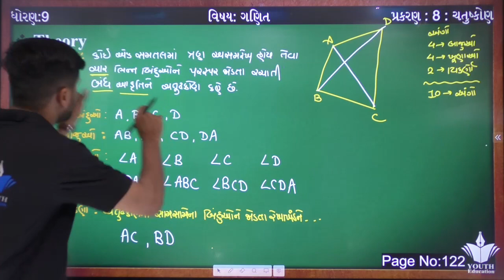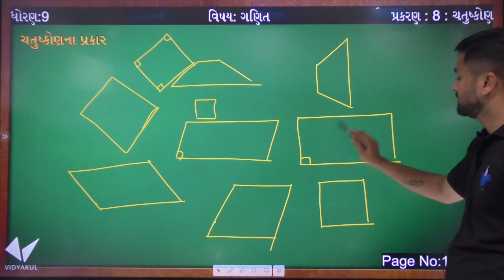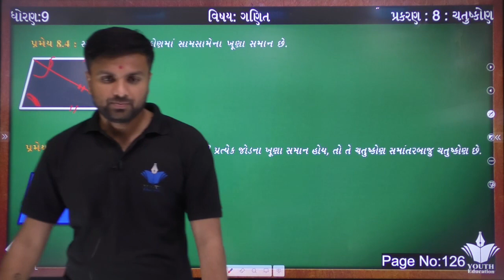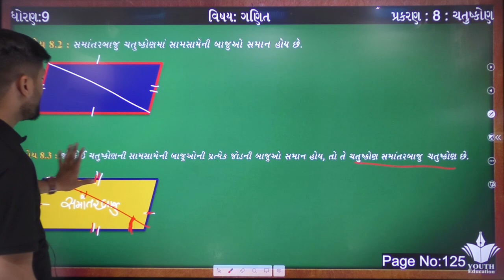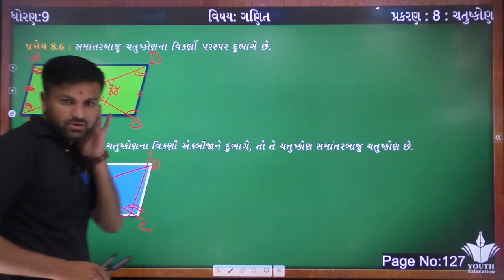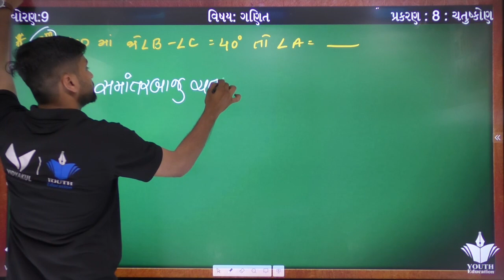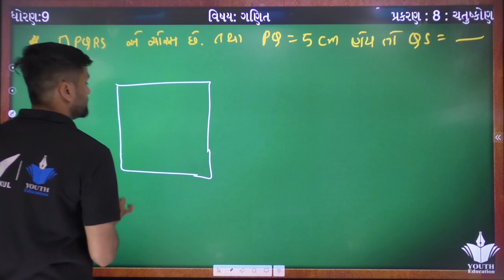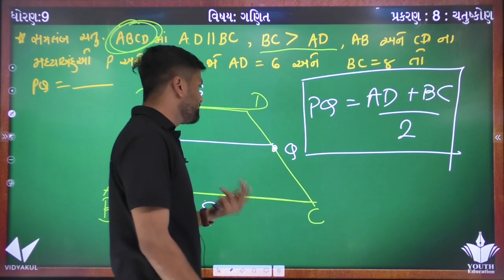STD 9 Maths Chapter 8 Chatuskon Revision | Dhoran 9 ganit chapter 8 Chatuskon Revision Sahil Sir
Std 9 maths ch 8 ભાગ 8 (સ્વાધ્યાય 8.1 (6)) ધોરણ ૯ ગણિત પ્રકરણ 8 ચતુષ્કોણ : By - Bhavin Dudhat

Chapter 8 - QUADRILATERALS || NCERT || Class 9 || Mathematics || Hindi

Class - 9th Ex 8 ( Quadrilaterals ) full explaineD and solveD NCERT CBSE

QUADRILATERALS || Part 1 - Understanding the Quadrilaterals || NCERT - Class 9 – Mathematics

Exam Preparation Golden Tips | In Gujarati | પરીક્ષા ની તૈયારી કેવી રીતે કરવી ? | 100% Practical

How to Find out Square Root |Easy Tricks | Square Root only in 3 Seconds.

Std 9 maths ch 9 ધોરણ ૯ ગણિત પ્રકરણ 9 સ્વાધ્યાય 9.2 - By : Bhavin Dudhat

Quadrilaterals - Class 9 Mathematics - Chapter 8

Chatushkon ( Chapter-6) Std-8
Chatushkon, std 8 maths semester 1 chatuskon|| quadrilateral|| education in gujarati, Std 8 maths ch 3
Geometry plane Quadrilateral 8( Gujarati)
Trikon no andar no bhag - 9th Mathematics Semester - 2 (GSEB)
Heron nu sutr - 9th Mathematics Semester - 2 (GSEB)

How to find the missing angle of a kite
Quadrilaterals : Class 9 IX Maths CBSE
Quadrilaterals - Mathematics| Geometry | Class 9 -NCERT | Sameer Kohli | Study Khazana

Topic 15.3: Classifying QQuadrilaterals: What are Quadrilaterals & How they are formed? - STD IX : 01
Geometry Introduction
Quadrilateral properties | Perimeter, area, and volume | Geometry | Khan Academy
SSC Class 9 | Geometry | Quadrilaterals | Practice Set 5.2
Quadrilateral - चतुर्भुज Mathematics topic of Mensuration and Advance math | Maths for SSC, IBPS
चतुर्भुज (Quadrilaterals) - कक्षा 8 गणित (Class 8 Math) - Hindi
uadrilaterals

Classifying Quadrilaterals

Quadrilaterals - CBSE Class 9 Mathematics
Chapter 8 TRIGONOMETRY Exercise 8.1 maths class 10 NCERT in English or Hindi

ex 8.1 class 9 maths question 12 Quadrilaterals

Chapter 8 Quadrilaterals - NCERT Solutions for Class 9th MathsQuadrilaterals Ex 8.1 Q - 2 Page No 146, Class 9th Maths NCERT

CLASS 9 MATHS NCERT SOLUTIONS CHAPTER 8 QUADRILATERALS EX 8 1 IN HINDI

Class 9 ( Chapter 8 ) "Factorisation" WBBSE Math DVD Link Just only 600/- Rs. Per Class

NCERT Solutions For Class 9 Science Chapter 8 - Motion Numericals

Quadrilaterals Ex 8.1 Q - 4 Page No 146, Maths Class 9th Maths

9th Class Math, Exercise 8.1 Question no 1 & 2 - Ch 8 - Matric part 1 Math

Quadrilaterals Ex 8.1 Q - 3 Page No 146, NCERT Class 9th Mathematics

Quadrilaterals Ex 8.1 Q - 6 Page No 146, Class 9th Maths

ex 8.1 class 9 maths Quadrilaterals in hindi question 5

Chapter 8 TRIGONOMETRY Exercise 8.3 maths class 10 NCERT in English or Hindi

ex 9.1 class 8 algebraic expression and identities class 8

Understanding quadrilateral:Class 8 maths chapter 3.3-Q.1,2,3,4 solution s by Free M Education

Motion for CBSE Class 9 Science Chapter 8 - Tips & Numerical Questions | CBSE Class 9 Physics Video

8 Maths NCERT Solutions Chapter 2 IN HINDI Linear Equations in One Variable Class VIII

CBSE | CLASS 9 | MATHS | CHAPTER 8 | QUADRILATERALS | Eg 6 | PAGE 145

( हिंदी -HINDI ) Maths class 9 Quadrilaterals solution IN HINDI ex 1 part 1

9th Maths Chapter 8 Exercise 8.1 (Q. 1to 5)

Class 9, Quadrilateral NCERT ex-8.1, Q-7,8,9

Chapter 8 TRIGONOMETRY Exercise 8.4 (part 3) maths class 10 NCERT in English or Hindi || Math tutor

Quadrilaterals Ex 8.1 Q - 1 Page No 146, Maths CBSE Class 9th R D Sharma

CBSE | CLASS 9 | MATHS | CHAPTER 8 | QUADRILATERALS | THEOREM 8.10 | Pg 148

NCERT Solutions for Class 9 Maths Chapter 8 Quadrilaterals Ex 8.1 Q1

1. Introduction to Quadrilaterals - CBSE NCERT Class 9 Chapter 8 ( in Hindi)

CLASS 9 MATHS NCERT SOLUTIONS CHAPTER 15 PROBABILITY EX 15 1 IN HINDI